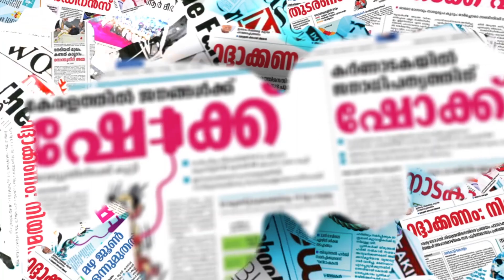കേരളത്തിന്റെ സാമ്പത്തിക മേഖല പ്രതിസന്ധിയില്‍|EMIGRANTS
CHANNEL KERALA
Channel Kerala
Malayalam Channel Kerala
MARUNADAN MALAYALI
MARUNADAN TV
#42 K ONLINE
PUBLIC KERALA
THE JOURNALIST
KARMA NEWS
LATEST MALAYALAM NEWS
KERALA NEWS